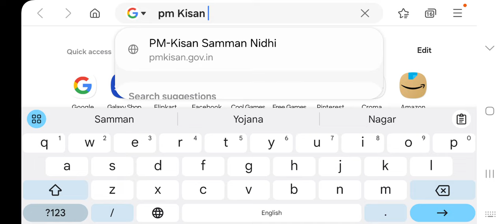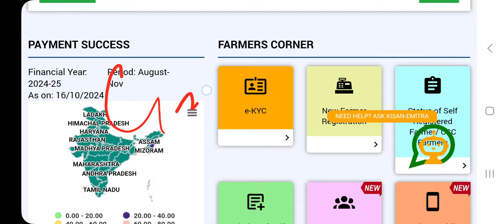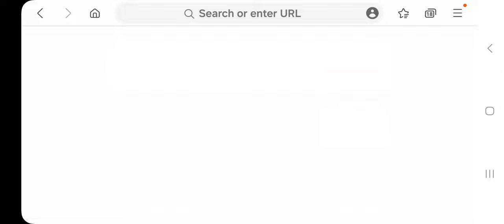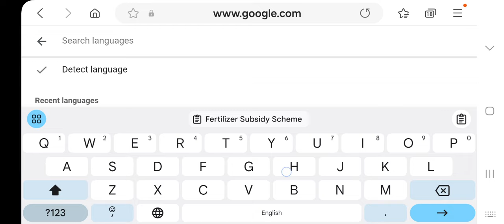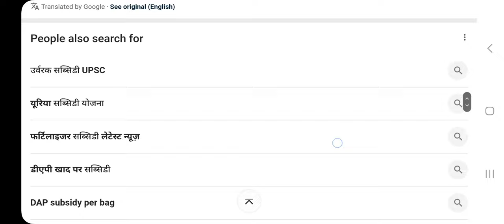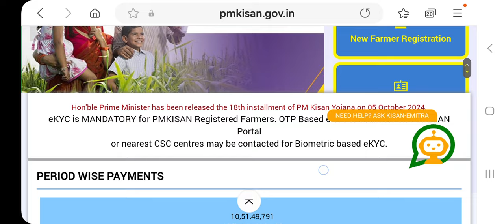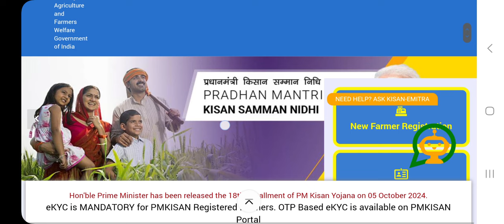आज 10.45 करोड़ किसानों को इस दिन से मिलेगा ₹2000 की 19वीं की वरना यूट्यूब वीडियो बनाना छोड़ देंगे